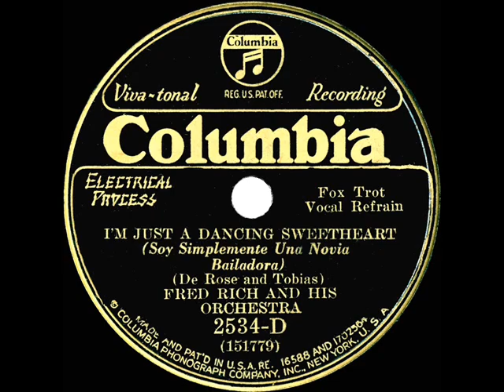1931 Fred Rich - I'm Just A Dancing Sweetheart (Smith Ballew, vocal) (Columbia version)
Original 78rpm courtesy of the Rick Colom Collection, digital restoration by Bob Moke. Berigan, Dorsey, Shaw, Venuti, Lang, and other of the usual suspects on a tune that Rich also recorded for Hit-Of-The-Week (but with a different vocalist).

From Columbia 2534-D - I'm Just A Dancing Sweetheart (DeRose-Tobias) by Fred Rich & his Orchestra, vocal by Smith Ballew, recorded in NYC September 10, 1931